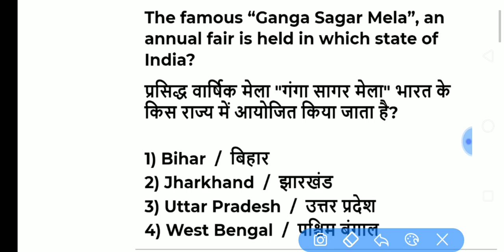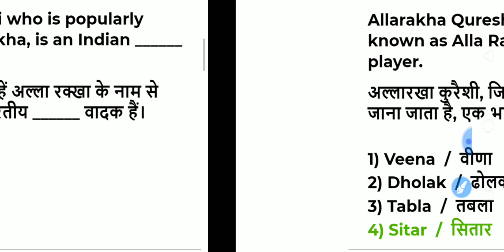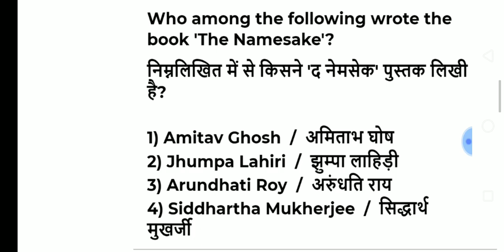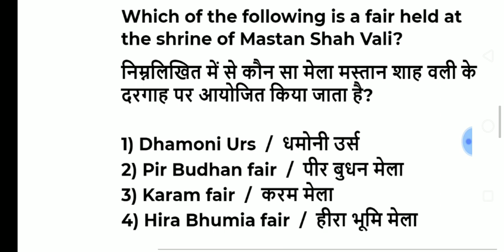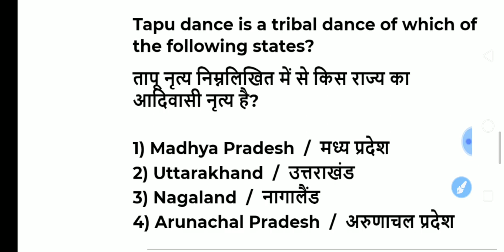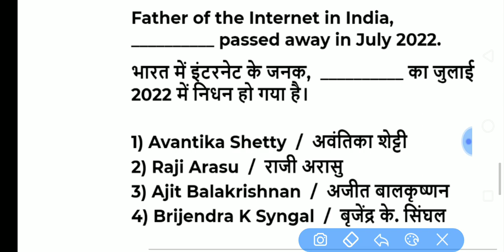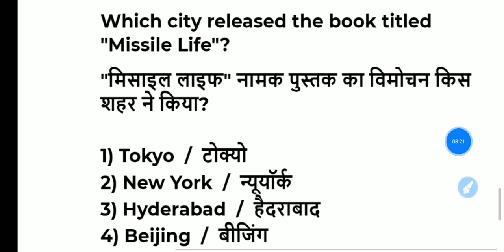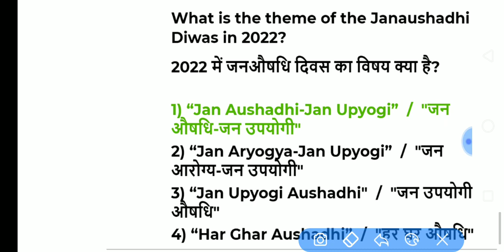SSC GD 2022 Previous Year Paper